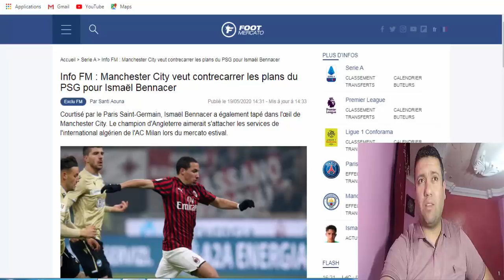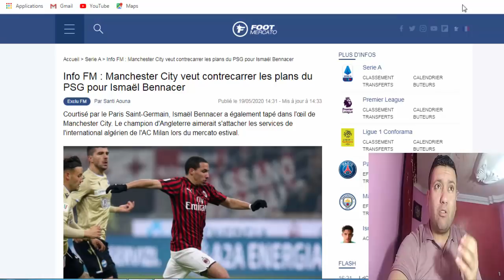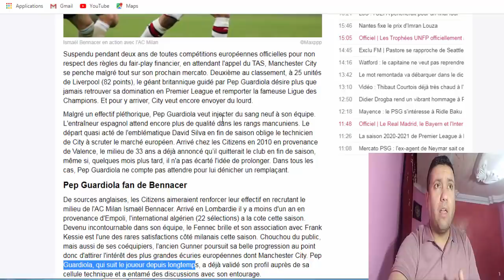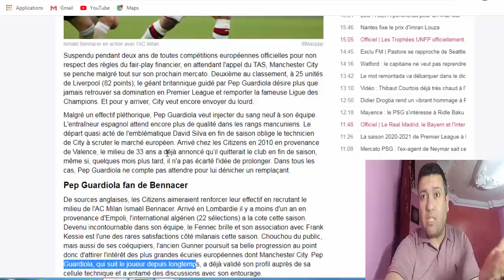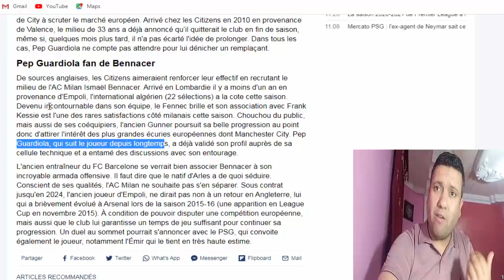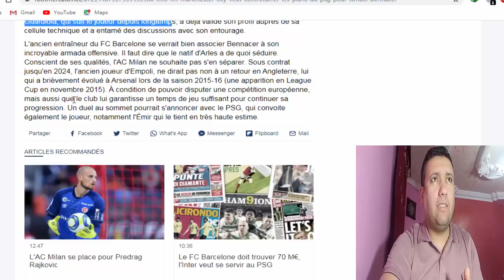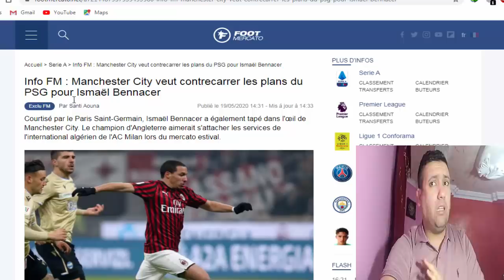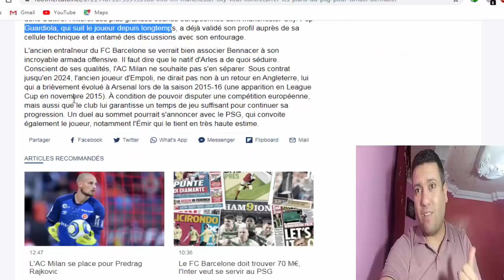عاجل ... بن ناصر ضمن مخططات مان سيتي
بيب غوارديولا معجب إسماعيل بن ناصر ويراقبه منذ مدة
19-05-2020